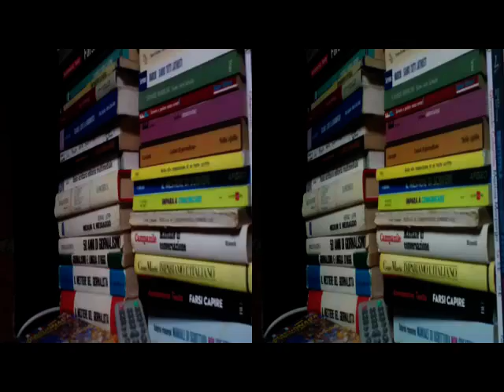3D Anagifo Via TV "RAI2", Ripresa Frammenti Palio SIENA 2 luglio 2012 [by Sergio Conegliano]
3D Anagifo Via[GrundigPortatile]TV "RAI2", Ripresa Frammenti  Palio SIENA  2 luglio 2012 [by Sergio Conegliano]
By Bloggie Sony & Created with MAGIX Video deluxe 17 Plus
..Avec illusoryEffect  +/-mini..(?!?)deepness...(!?!)